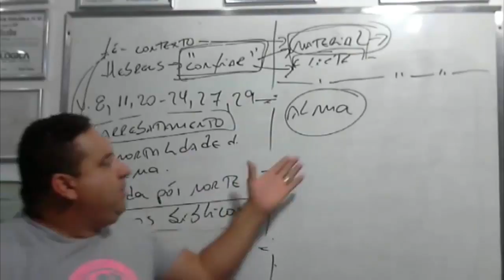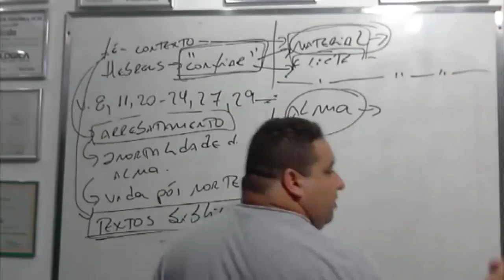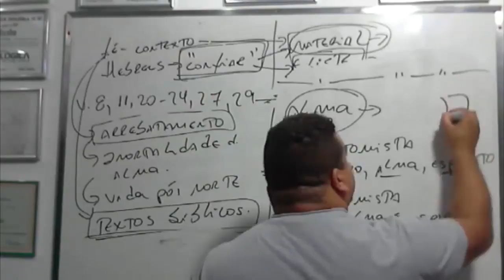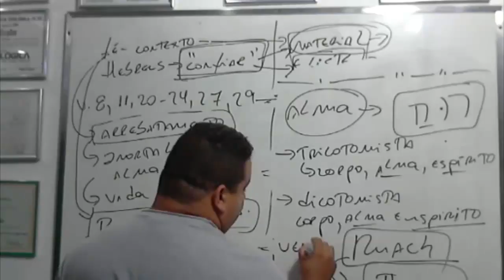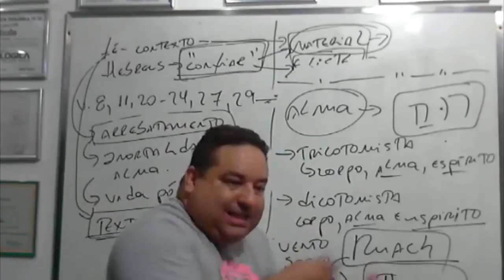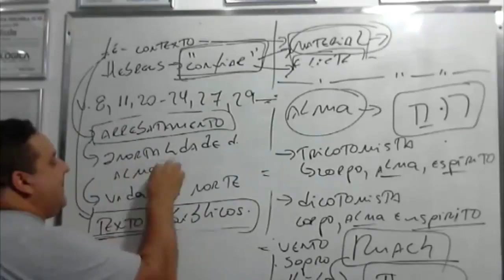Alguém já viu alma para dizer que é imortal?